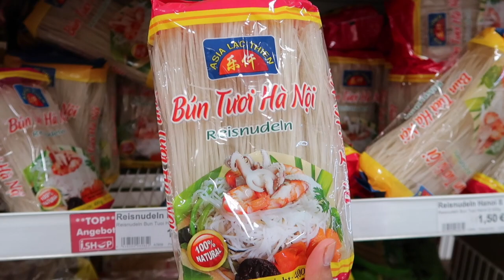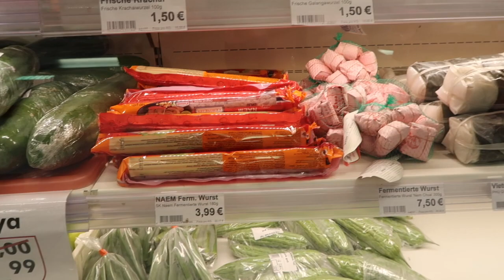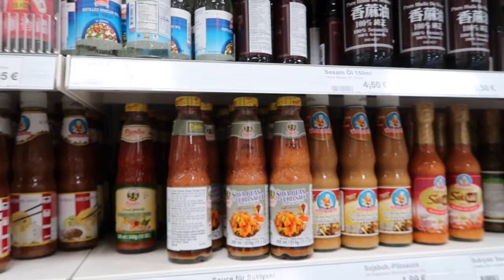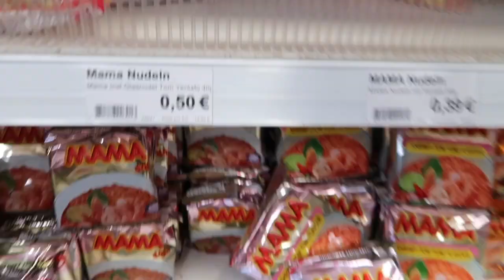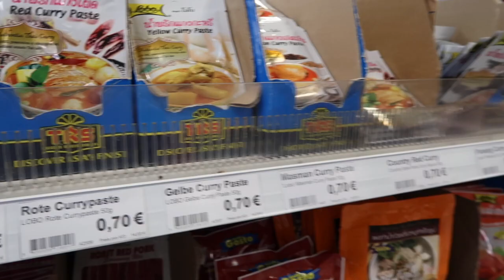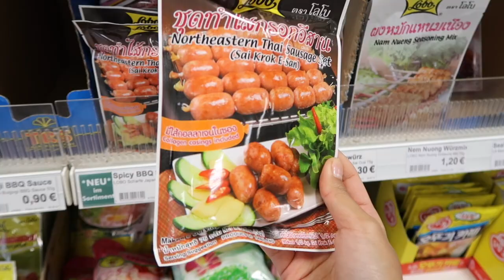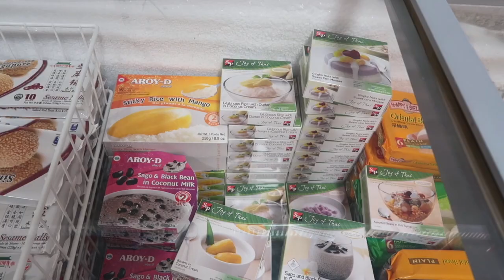ที่เยอรมันมีของไทยอะไรขายบ้าง รับรองไม่ต้องกลัวอดตาย l Pair Patteera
- F.A.Q -
แพรอายุเท่าไหร่?   26 ปี
น้ำหนัก - ส่วนสูง?  หนัก 55  สูง 170
อาศัยอยู่ที่ไหน? เยอรมัน เมืองฮันโนเวอร์
ใช้กล้องอะไรถ่ายวิดีโอ? Canon G7x Mark ll
ใช้โปรแกรมอะไรตัดต่อ?  imovie